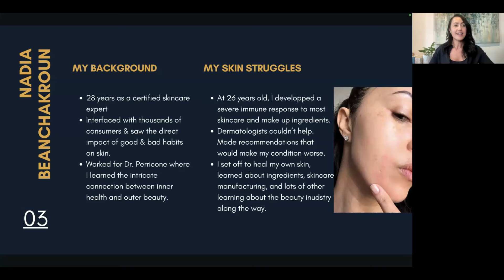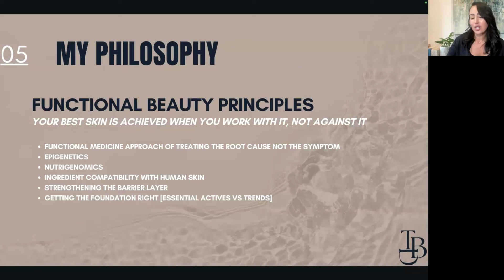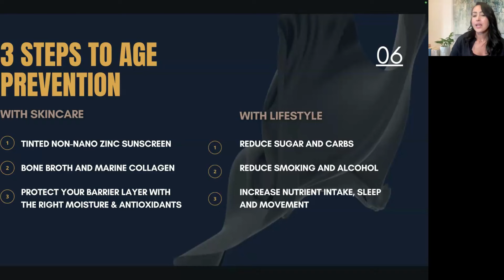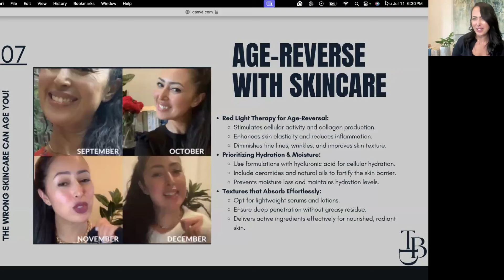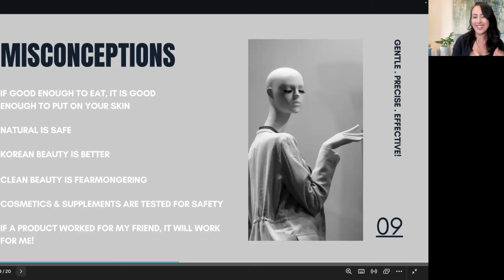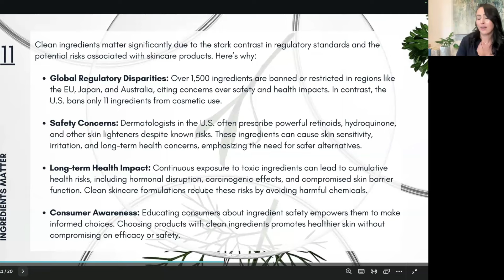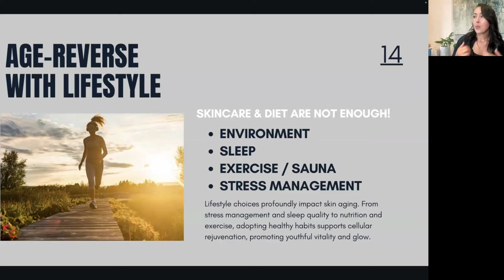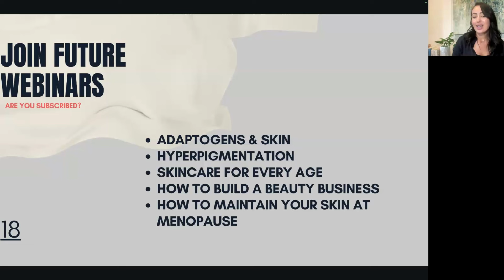HOW TO REVERSE WRINKLES NATURALLY | FREE WEBINAR REPLAY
Welcome to the replay of our insightful webinar, “How to Reverse Wrinkles Naturally”! If you missed the live session, don’t worry – you can catch all the valuable information right here.

In this comprehensive webinar, we delve into natural strategies to reverse wrinkles and slow down skin aging. Discover how to enhance your skin’s longevity with techniques that prioritize health and sustainability, avoiding temporary fixes like Botox and fillers that can lead to long-term issues.

What You’ll Learn:

Effective natural methods for wrinkle reversal.
The impact of clean skincare and how it supports long-term skin health.
Practical tips for incorporating these techniques into your daily routine.
Highlights Include:

How to avoid common pitfalls of aggressive treatments.
The role of functional beauty principles in maintaining youthful skin.
Step-by-step guidance on rejuvenating your skin naturally.
For more resources and our curated selection of the healthiest skincare products, visit The Beauty Doctrine.

Interested in attending an upcoming webinar? visit the thebeautydoctrine.com to sign up for our email list. We'll send you an invitation!